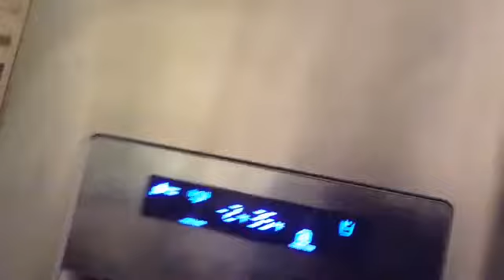Lewa tries koolaid Bionicle advetrues